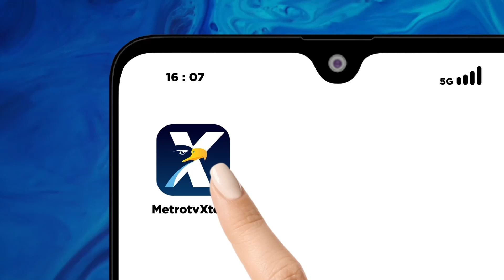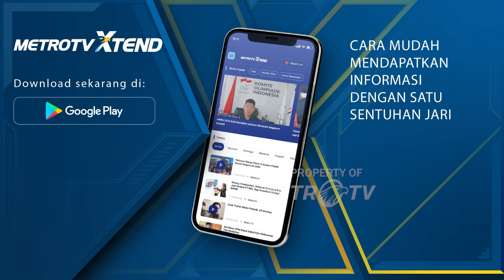Bentuk Pengetatan Kawasan Bromo Pasca Kebakaran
MetroTV, Setelah sempat ditutup selama 2 minggu akibat kebakaran, kini masyarakat dapat kembali berwisata alam ke Gunung Bromo.

Bromo Kembali Dibuka, Pihak Pengelola Terapkan Aturan Ketat